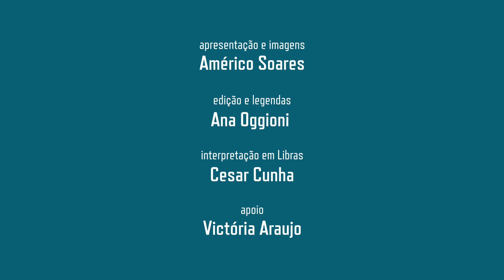Agenda 03/02: planetário, orientação de carreira e especialização em Segurança do Trabalho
Especialização em Engenharia de Segurança do Trabalho, exposição astronômica e muito mais! Toda sexta-feira, um resumo dos principais eventos e informações da Universidade. 📝 Confira!

▶ Saiba mais:
engenhariaambiental.ufes.br
planetariodevitoria.ufes.br

▶ Ficha técnica:
Apresentação e imagens: Américo Soares (Estudante de Jornalismo)
Edição e legendas: Ana Oggioni
Interpretação em Libras: Cesar Cunha
Apoio: Victória Araujo (Estudante de Jornalismo)